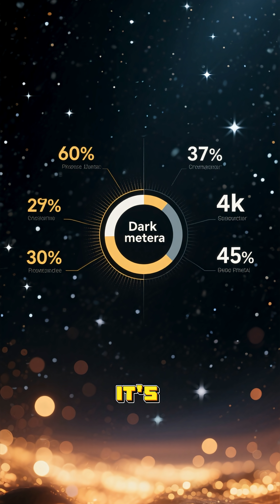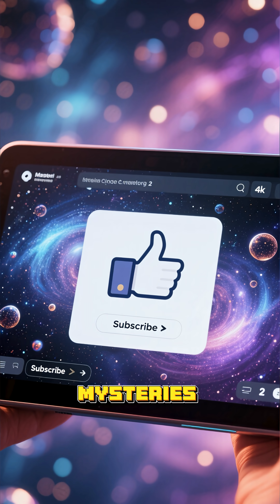The Dark Matter Controversy Explained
Did you know that nearly 85% of the universe is made of dark matter—something we can’t see, touch, or fully understand? 🌌 This mysterious substance holds galaxies together, yet remains invisible to our eyes and even our most advanced telescopes.

In this video, we dive into the incredible mystery of dark matter and why scientists believe it’s one of the greatest secrets of the cosmos.